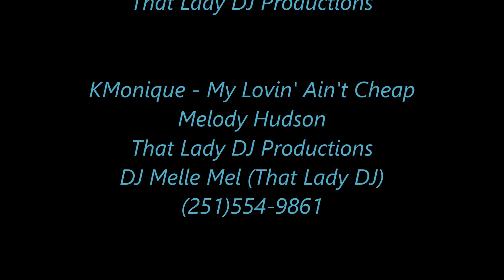KMonique My Lovin' Ain't Cheap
That Lady DJ Productions

Melody Hudson
DJ Melle Mel (That Lady DJ)
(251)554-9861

The Jay Morris Group and Jay Morris Media
The only group in Southern Soul! That Jay Morris Group.